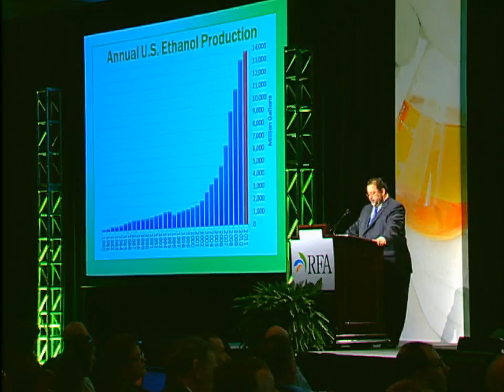Ethanol is an Economic Success Story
RFA President and CEO Bob Dinneen speaks to a crowd of 1,200 during his State of the Industry Address at the 2012 National Ethanol Conference in Orlando, FL highlighting the impact the ethanol industry has on the economy, providing Americans jobs that can not be outsourced, and reducing gas prices, putting money back into the pockets of consumers.